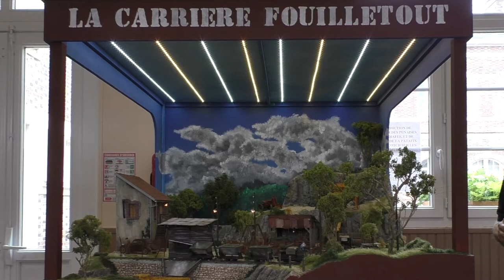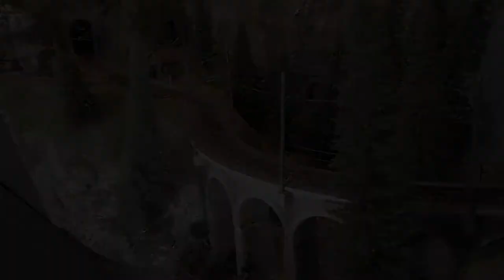Expo Aix en Othe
Expo modélisme ferroviaire Aix en Othe 2018